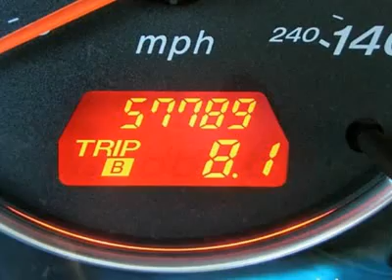2006 MAZDA MAZDA6 Renton, WA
2006 MAZDA MAZDA6 Renton, WA

Sale prices reflects all accruable rebates and are subject to changes without notice in according with GM Programs. Rebates are in lieu of interest rates. All vehicles subject to a documentary fee up to $150 .